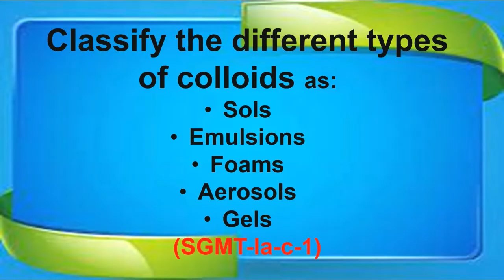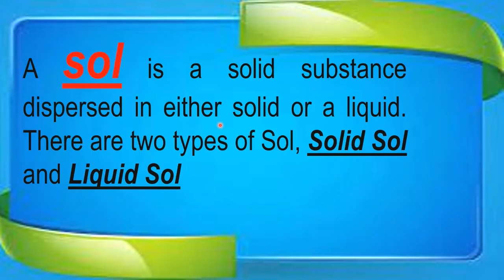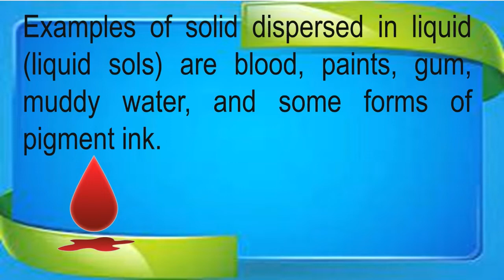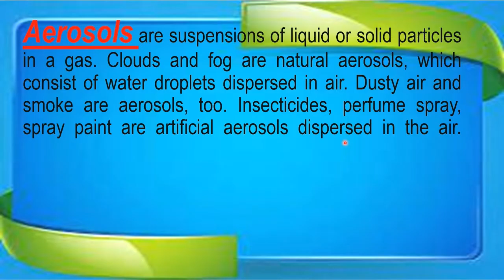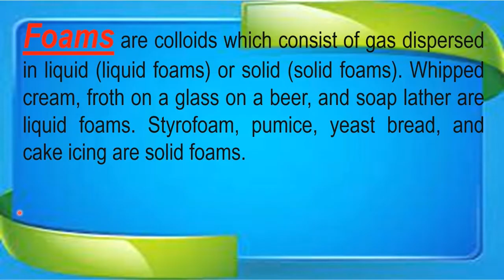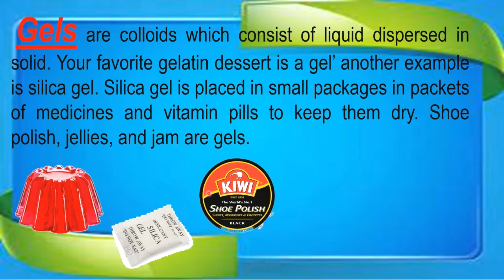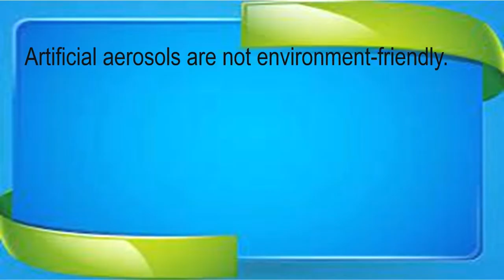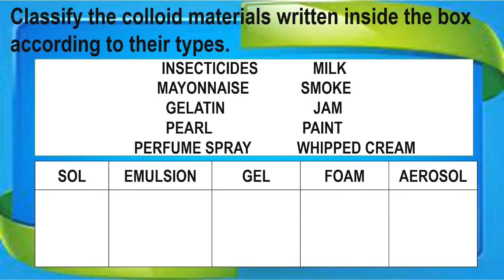Science 6 Q1 Types of Colloid